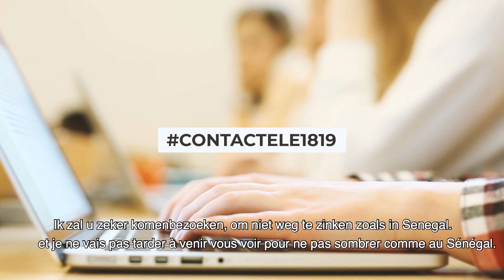Toi aussi tu veux te lancer ? inspire toi de Maroussia Klep